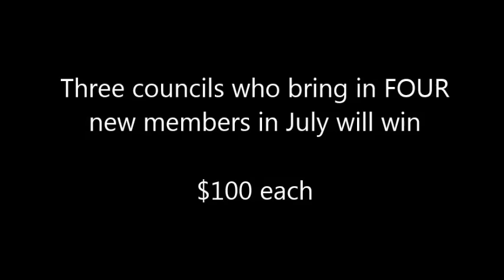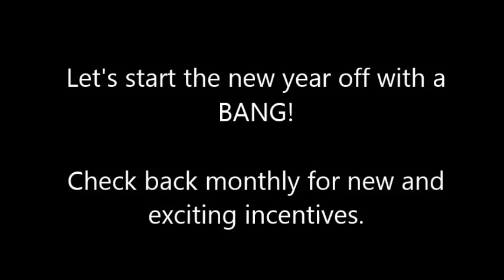July 2016-2017 Membership Incentive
OSC's own Inspector Membership incentives for the month of July